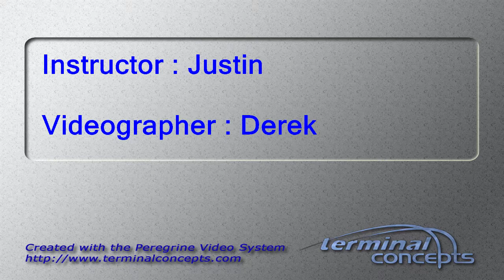Natalie Markham's Tandem skydive!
Natalie Markham's tandem skydive on Friday, August 11, 2017 with Justin at Skydive Indianapolis.  Located in Frankfort, IN, Skydive Indianapolis is THE place for tandem, AFF and experienced skydivers.  Come out and Skydive Indiana, Skydive Kentucky, and Skydive Ohio! Music: Indyca Summer daze. Recorded at azmyth studios produced by Corey Miller.